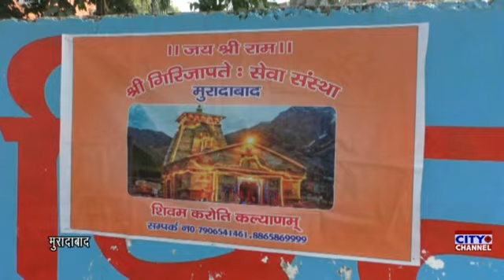मुरादाबाद में श्री गिरिजयपते सेवा संस्थान द्वारा भोजन वितरण कैंप आयोजित